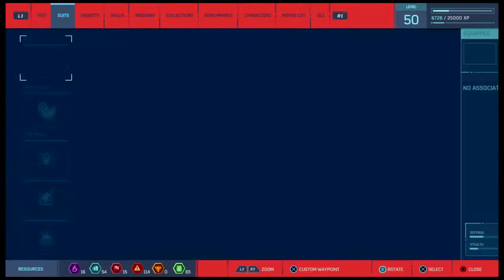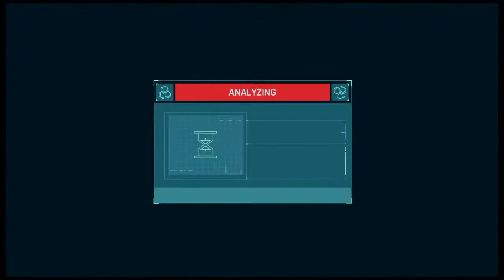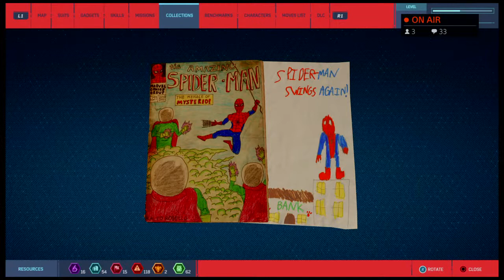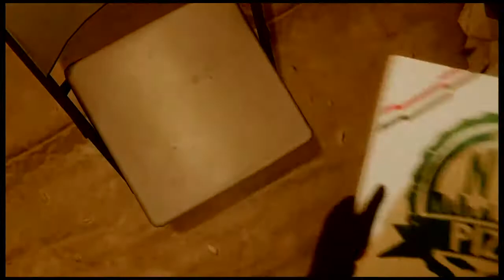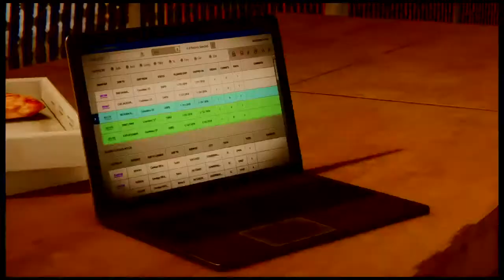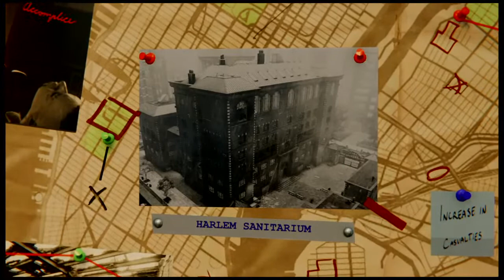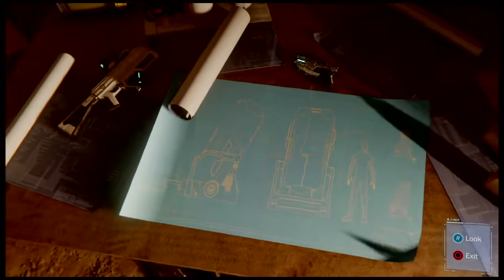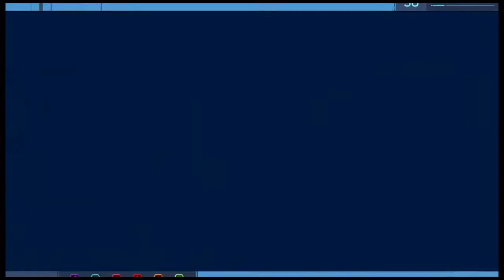Streaming Spider-Man The Heist